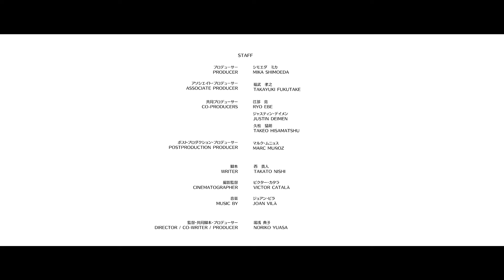OAFF2024『カオルの葬式』Performing KAORU’s Funeral 予告編 Trailer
インディ・フォーラム部門 Indie Forum
『カオルの葬式』Performing KAORU’s Funeral
2023年 | 日本・スペイン・シンガポール | 100分
監督: 湯浅典子
Director: YUASA Noriko